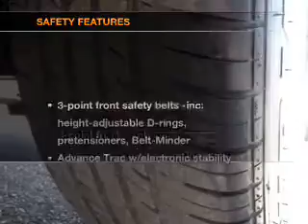2010 FORD FOCUS Sunrise Ford North Hollywood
Year: 2010
Make: FORD
Model: FOCUS
Trim: 4DR SDN SE
Engine: 2.0 liter DOHC 16-VALVE inline 4 cylinder DURATEC ENGINE
Transmission: AUTOMATIC
Color: TAN
Mileage: 49874
Address:
5500 Lankershim Boulevard